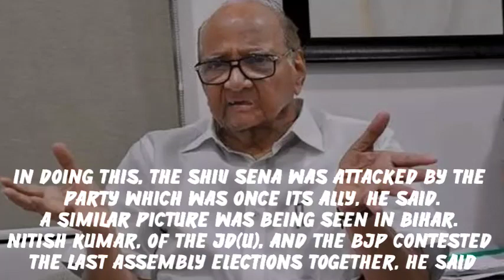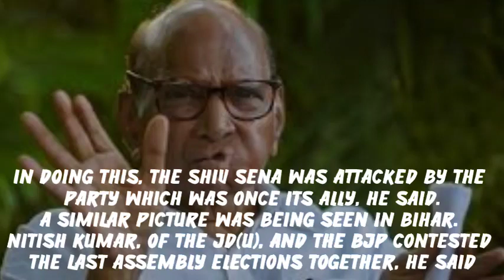Uddhav - Pawar Shocking Expose | Sharad Pawar Shocking Expose On BJP | Shocking Revelation